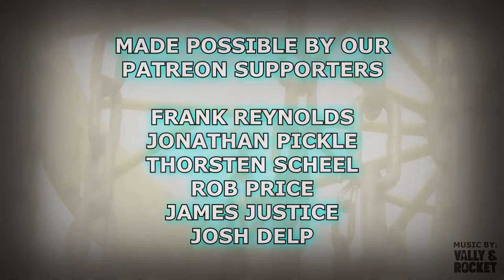CHRIS DICKERSON PLAYS CHEROKEE PARK DGC 2018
Watch as the 2020 USDGC Champion shoots a 1033 rated round at Cherokee Park DGC during the 2018 TN State Disc Golf Championship.

- Frank Reynolds
- Thorsten Scheel
- Jonathan Pickle
- Rob Price
- James Justice
- Josh Delp
- Micah Milam

Intro: (0:00)
Front 9: (0:20)
Back 9: (8:44)
Please Subscribe: (17:36)